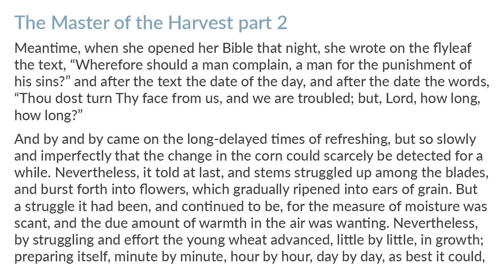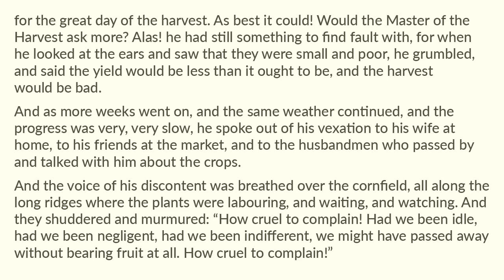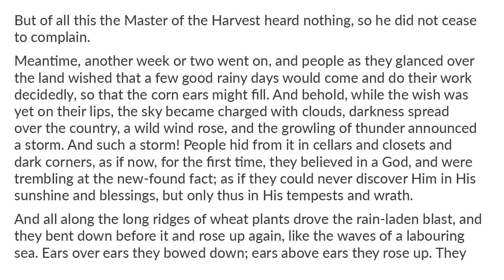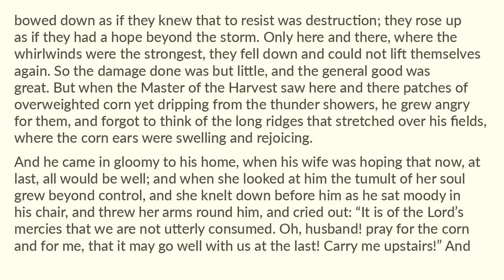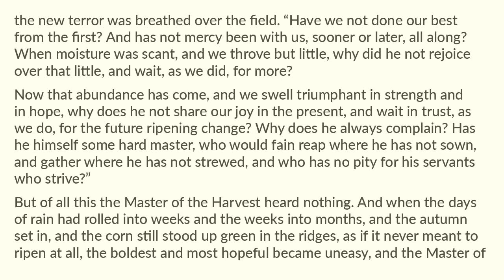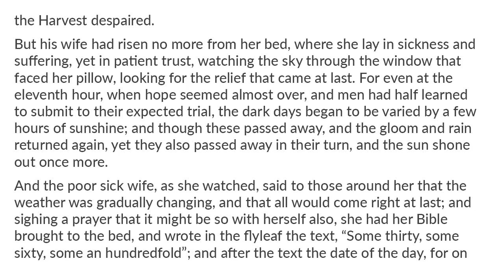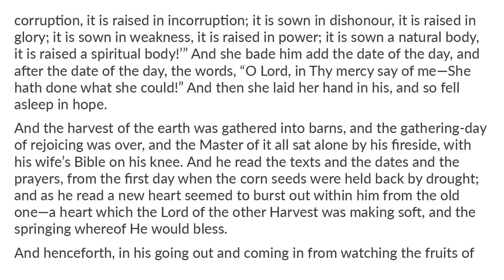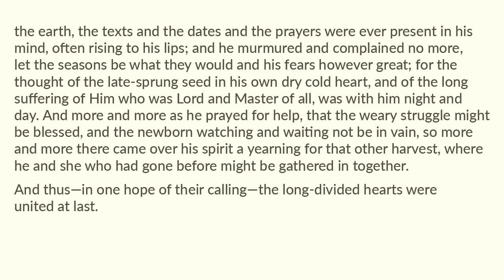The Master of the Harvest Part 2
4tale readaloud shortstory Enjoy the end of the Story. The Master of the Harvest by Mrs. Alfred Gatty. Short Story Read Aloud. Thanksgiving Stories - 1800's to early 1900's. Have Fun!